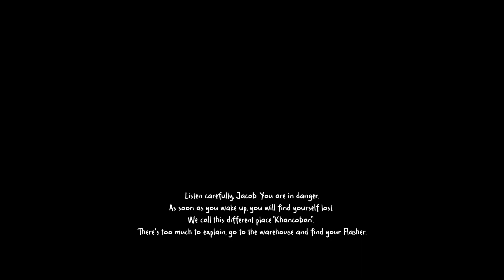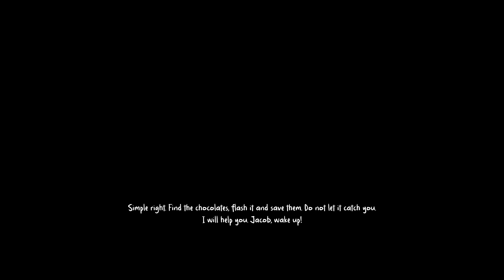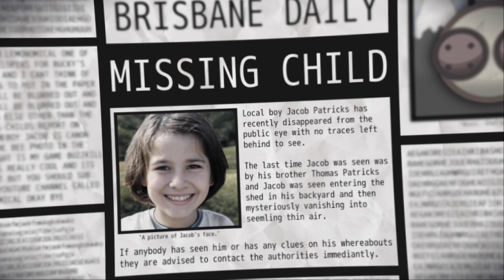WE NEED TO GET THIS CHOCOLATE | Bucky's Grounds | Full Gameplay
in this video, I will be getting chased by a rabbit named bucky, while trying to collect chocolates around the area.
SOCIALS:
please be nice in the comments. ❤️